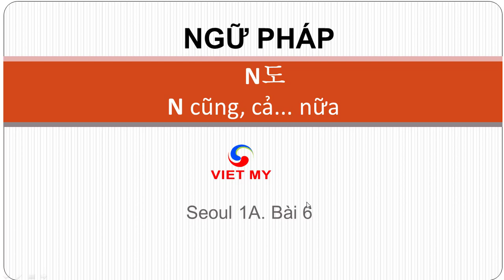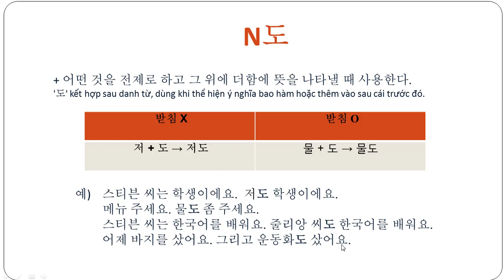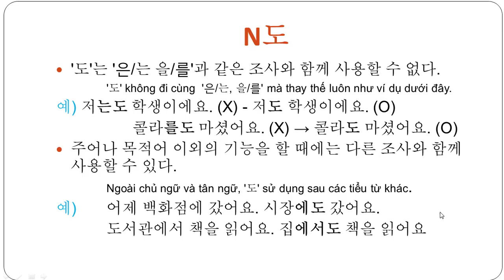Tiếng Hàn Việt Mỹ | Ngữ pháp N도: cũng, cả... nữa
Giải thích ngữ pháp: N도: cũng, cả... nữa
+ 어떤 것을 전제로 하고 그 위에 더함에 뜻을 나타낼 때 사용한다.
'도' kết hợp sau danh từ, dùng khi thể hiện ý nghĩa bao hàm hoặc thêm vào sau cái trước đó.
저 + 도 → 저도 물 + 도 → 물도

예)  리 씨는 학생이에요. 지도 학생이에요.
메뉴 주세요. 물도 좀 주세요.
스티븐 씨는 한국어를 배워요. 줄리앙 씨도 한국어를 배워요.
어제 바지를 샀어요. 그리고 운동화도 샀어요.
+ '도'는 '은/는 을/를'과 같은 조사와 함께 사용할 수 없다.
'도' không đi cùng  '은/는 을/를' mà thay thế luôn như ví dụ dưới đây.
예)  저는도 학생이에요. (X) - 저도 학생이에요. (O)
콜라를도 마셨어요. (0) → 콜라도 마셨어요. (O)
+주어나 목적어 이외의 기능을 할 때에는 다른 조사와 함께 사용할 수 있다.
Ngoài chủ ngữ và tân ngữ, '도' sử dụng sau các tiểu từ khác.
예)  어제 백화점에 갔어요. 시장에도 갔어요.
도서관에서 책을 읽어요. 집에서도 책을 읽어요.